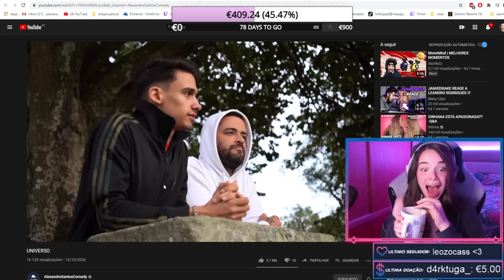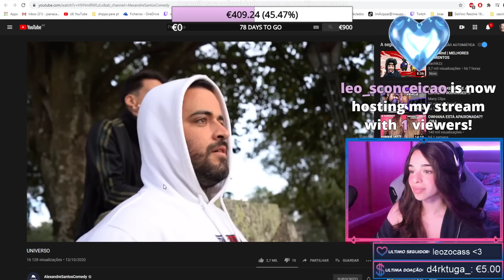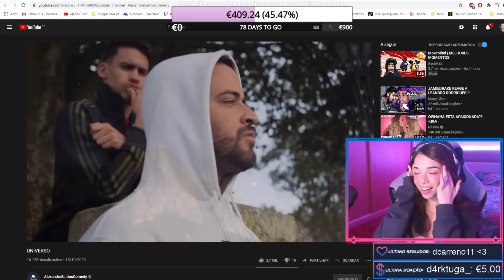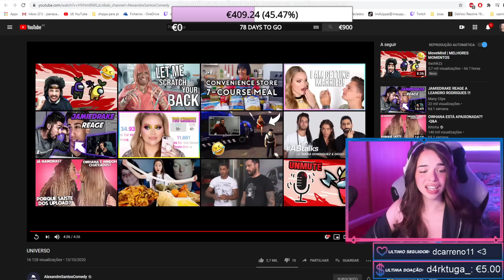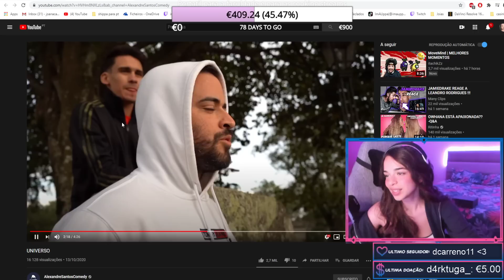IMAUPPA REAGE A ALEXANDRE SANTOS E LEANDRO RODRIGUES!!